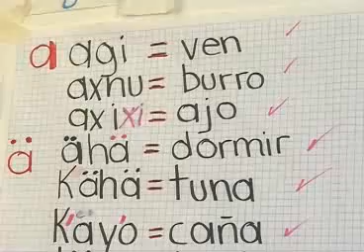Pepenado de Ixtenco, legado de Tlaxcala para el mundo